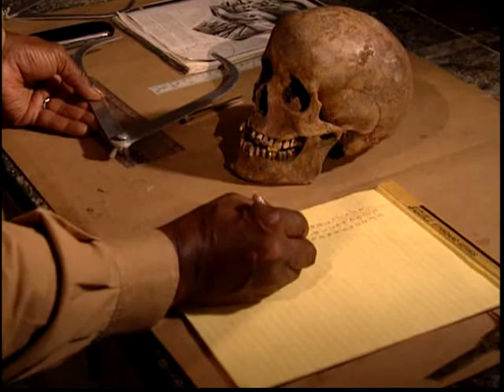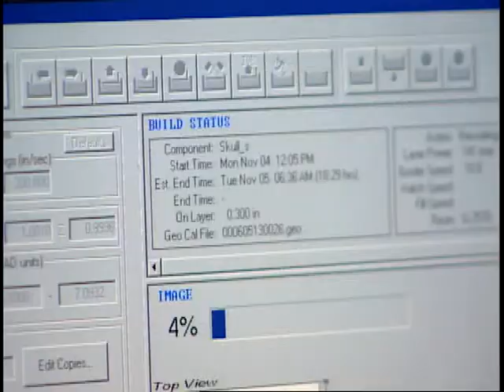In Search of DuSable_Chapter4.mpg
The search to find the forgotten history of African Americans helping to build the history of America. The search for Jean Baptiste Point DuSable, the founding father of modern Chicago. The series of this exciting documentary looks at the looks at the origins of African Americans, archaeological findings and more!  With thanks to Professor Jihad Muhammad from African Scientific Research Institute [ASRI]